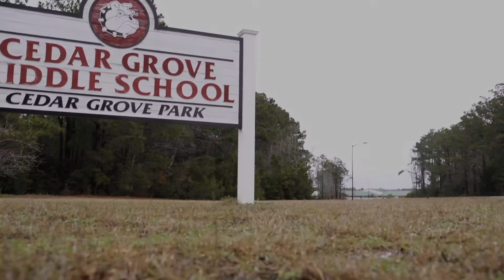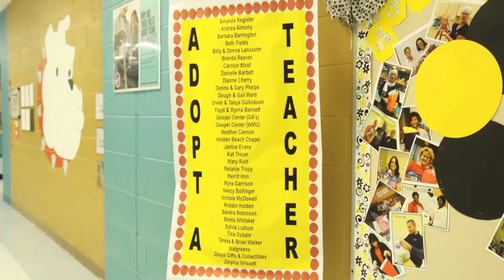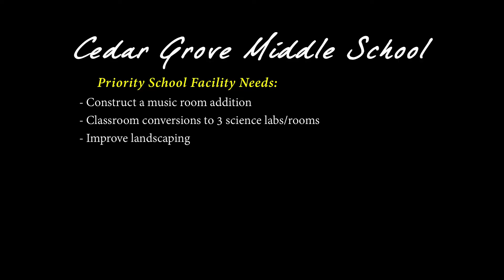Cedar Grove Middle School Spotlight